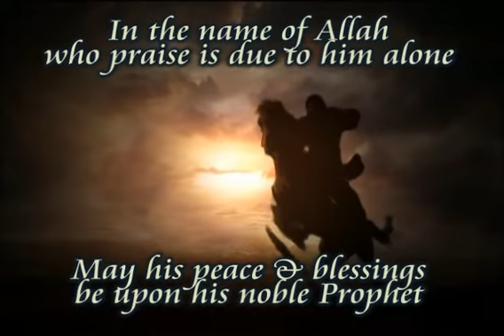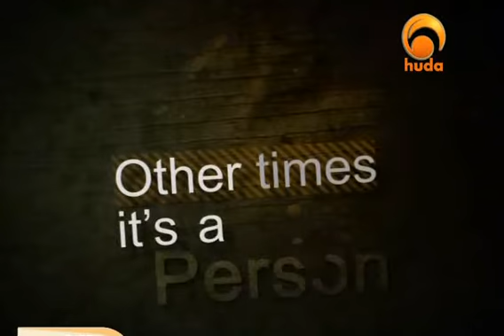Sixteenth episode Going beyond the Human Rational 1 Beauties of Islam Yusuf Estes